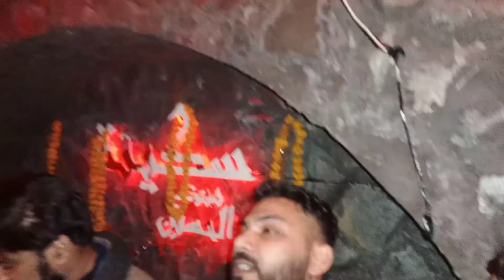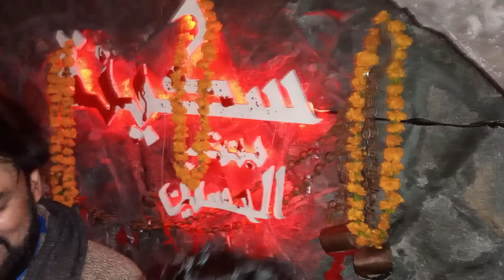Noha / Tere Siny toh jeevain door hoi / Anjuman Shehzada Ali Akbar a.s/ Zindan / Dargah e Abbas a.s